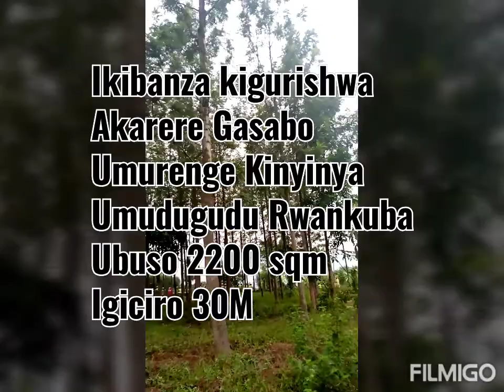Ikibanza kigurishwa Kinyinya -Rwankuba sqm 2200(0783824742)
Created by Simeon